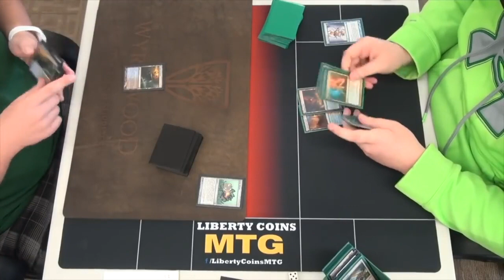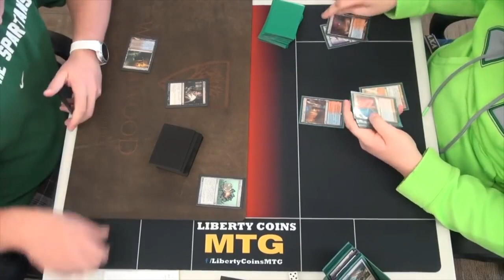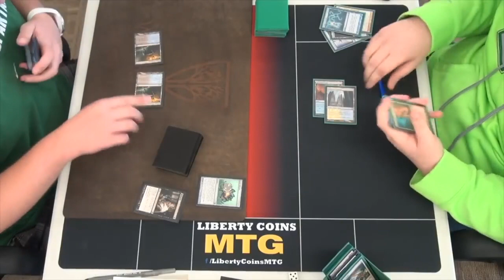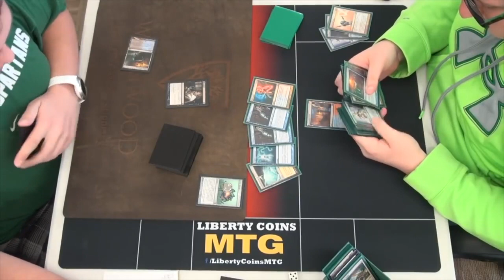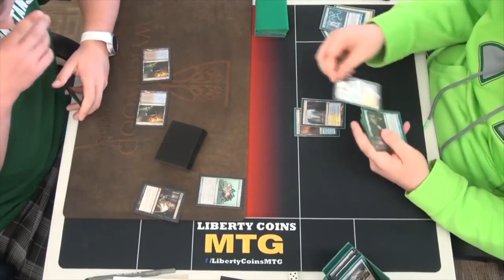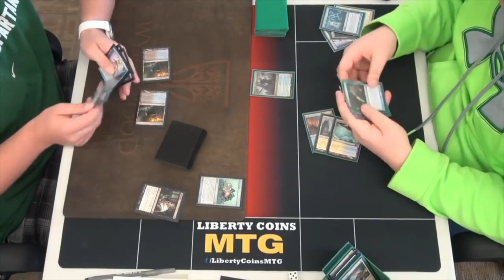Pioneer 90.69% Fewer Cheaters than Modern Magic the Gathering Cards